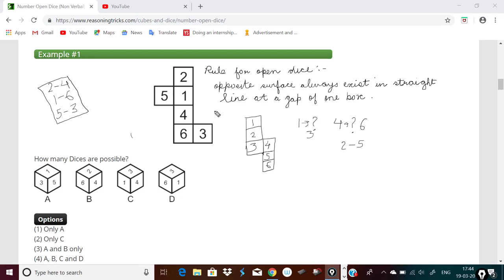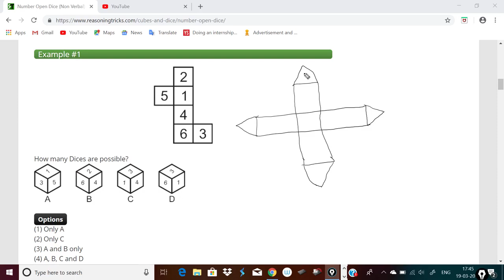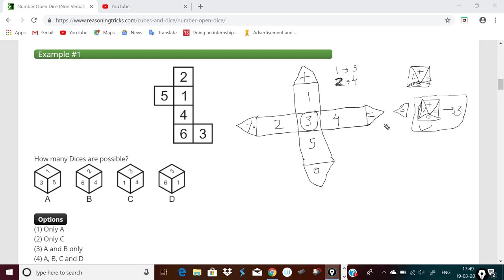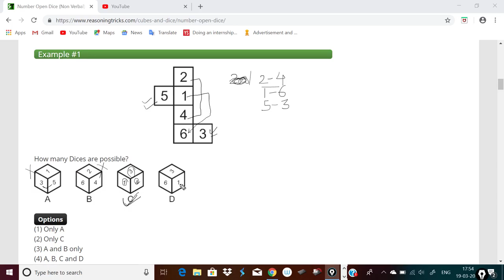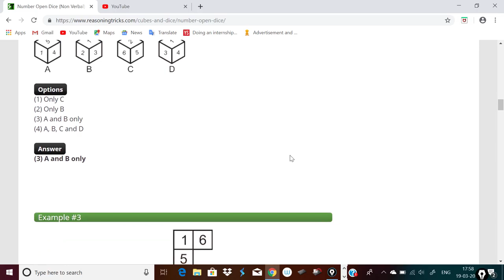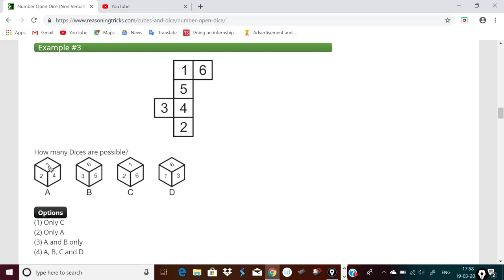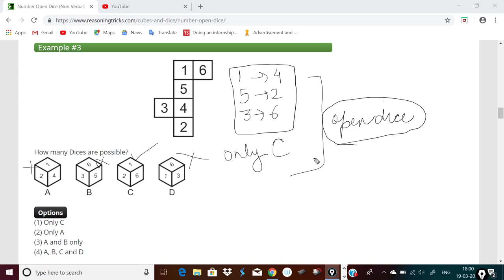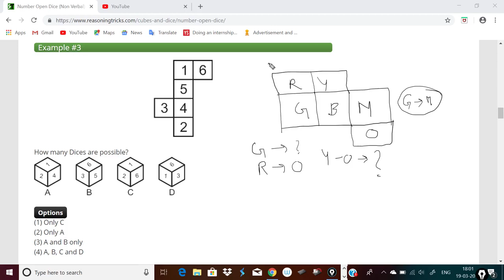Dice part 2 (Reasoning ) short tricks for SSC CGL, CHSL, CPO ,etc.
Hello friends ,
In this video we have covered the part 2 of the topic "Dice" in Reasoning with explanations starting from basics.